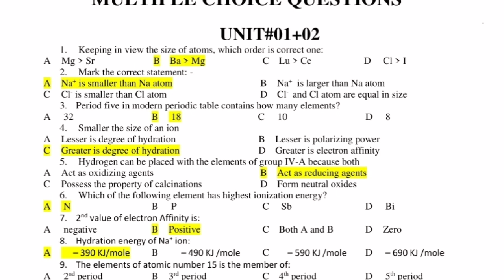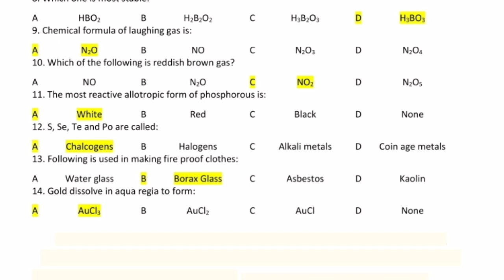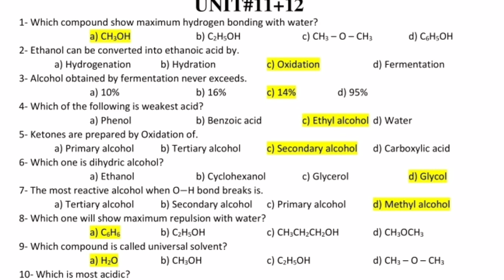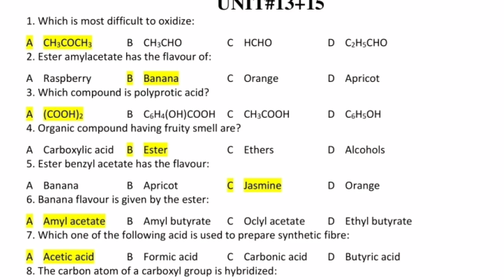2nd Year Chemistry MCQs - 2nd Year Chemistry Guess Paper 2022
2nd Year Chemistry guess paper 2022,
Chemistry guess paper 2nd Year 2022,
Chemistry 2nd Year important questions 2022,
2nd Year Chemistry pairing scheme 2022,
Chemistry guess paper 2022 2nd Year,
2nd Year Chemistry scheme 2022,
Chemistry scheme 2nd Year 2022,
2nd Year Chemistry paper pattern 2022,
Chemistry scheme 2022 2nd Year,
2nd Year 2022 Chemistry scheme,
2nd Year Chemistry guess paper 2022,
Guess paper Chemistry 2nd Year 2022
2nd Year Chemistry guess paper 2022 urdu medium,
Chemistry 2nd Year guess paper 2022,
2nd Year Chemistry guess paper 2022 urdu medium smart syllabus,
guess paper 2nd Year 2022,
2nd Year pairing scheme 2022,
2nd Year Chemistry pairing scheme 2022,
2nd Year Chemistry pairing scheme 2022,
2nd Year pairing scheme 2022,
pairing scheme of 2nd Year 2022,Chemistry scheme of 2nd Year 2022,
scheme of Chemistry 2nd Year 2022,
pairing scheme of Chemistry 2nd Year 2022,
2nd Year Chemistry pairing scheme,
pairing scheme 2022,
2nd Year scheme 2022,
2nd Year Chemistry pairing scheme 2022,
paper pairing 2022 2nd Year Chemistry,
2nd Year scheme 2022,
2nd Year Chemistry guess paper 2022,
guess paper of Chemistry 2nd Year 2022,
important long questions of Chemistry 2nd Year,
2nd Year Chemistry important questions 2022,
2nd Year Chemistry important short questions,
guess paper 2nd Year 2022 Chemistry,
2nd Year Chemistry guess paper 2022,
2nd Year Chemistry important long questions 2022,
2nd Year Chemistry paper 2022,
Chemistry important questions 2nd Year,
Chemistry 2nd Year important long questions 2022,
Chemistry science 2nd Year Chemistry guess paper 2022,
2nd Year Chemistry pairing scheme 2022,
2nd Year Chemistry scheme 2022,
2nd Year Chemistry paper pattern 2022,
2nd Year 2022 Chemistry scheme,
2nd Year Chemistry guess paper 2022,
2nd Year Chemistry guess paper 2022 urdu medium,
2nd Year Chemistry guess paper 2022 urdu medium smart syllabus,
2nd Year pairing scheme 2022,
2nd Year Chemistry pairing scheme 2022,
2nd Year Chemistry pairing scheme 2022,
2nd Year pairing scheme 2022,
2nd Year Chemistry pairing scheme,
pairing scheme 2022,
2nd Year scheme 2022,
2nd Year Chemistry pairing scheme 2022,
2nd Year scheme 2022,
2nd Year Chemistry guess paper 2022,
2nd Year Chemistry important questions 2022,
2nd Year Chemistry important short questions,
2nd Year Chemistry guess paper 2022,
2nd Year Chemistry important long questions 2022,
2nd Year Chemistry paper 2022,
Chemistry science guess paper 2022 2nd Year, paper 2022 2nd Year,2nd Year Chemistry guess paper 2022,
2nd Year Chemistry pairing scheme 2022,
2nd Year Chemistry scheme 2022,
2nd Year Chemistry paper pattern 2022,
2nd Year 2022 Chemistry scheme,
2nd Year Chemistry guess paper 2022,
2nd Year Chemistry guess paper 2022 urdu medium,
2nd Year Chemistry guess paper 2022 urdu medium smart syllabus,
2nd Year pairing scheme 2022,
2nd Year Chemistry pairing scheme 2022,
2nd Year Chemistry pairing scheme 2022,
2nd Year pairing scheme 2022,
2nd Year Chemistry pairing scheme,
pairing scheme 2022,
2nd Year scheme 2022,
2nd Year Chemistry pairing scheme 2022,
2nd Year scheme 2022,
2nd Year Chemistry guess paper 2022,
2nd Year Chemistry important questions 2022,
2nd Year Chemistry important short questions,
2nd Year Chemistry guess paper 2022,
2nd Year Chemistry important long questions 2022,
2nd Year Chemistry paper 2022,